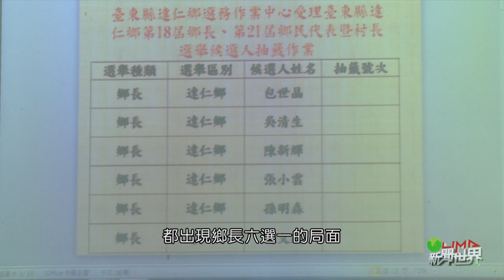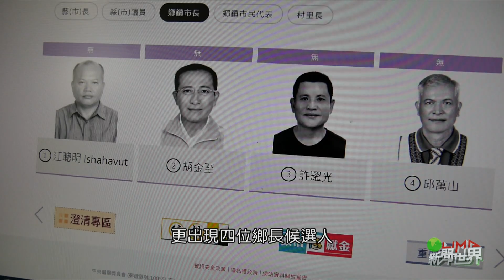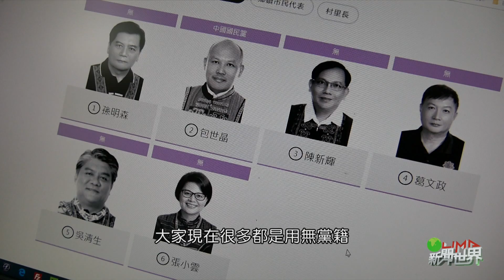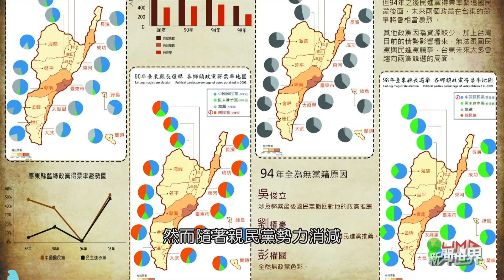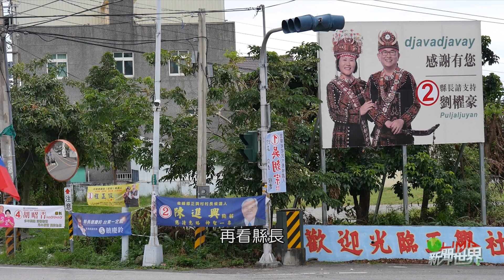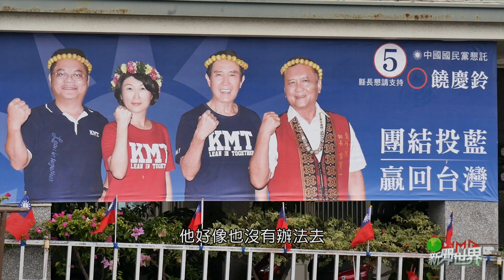LiMA新聞世界第254集 完整專題 【選民看台東】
【選民看台東】

台東縣選情熱絡，原住民鄉無黨籍參選比例增加，為這次選舉增加許多變數，然而原住民鄉要面臨的選舉課題，除了政黨競爭還有政見的監督，進而透過投票率來表達聲音。
LiMA新聞世界 帶你來這則專題報導。